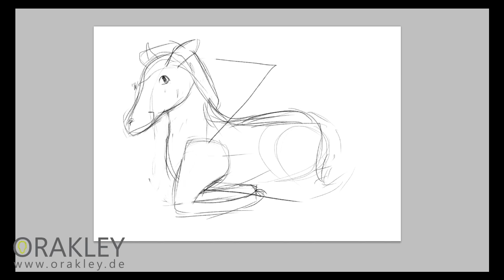Zebra Speed Painting - Vector.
I AM FINISHED!
I illustrated the whole alphabet!